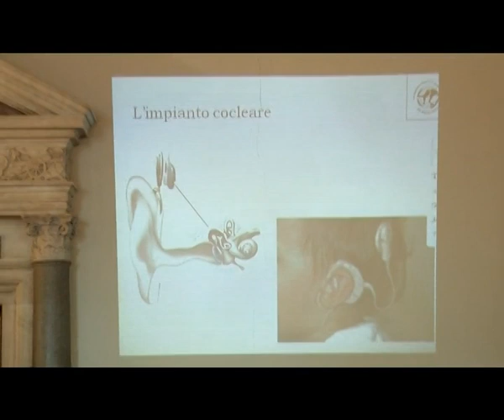2015-01-31 - LINGUA DEI SEGNI, S� O NO AL RICONOSCIMENTO